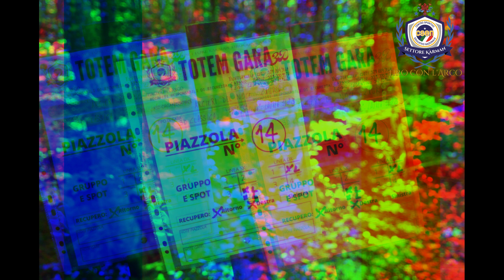Evento Settore Karman 3D Lauria - ASD Arcieri del Noce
Gara 3D valevole per la Ranking Nazionale del Settore Karman organizzata dagli Arcieri del Noce presso Piano Malerba a Lauria il 16/07/2023